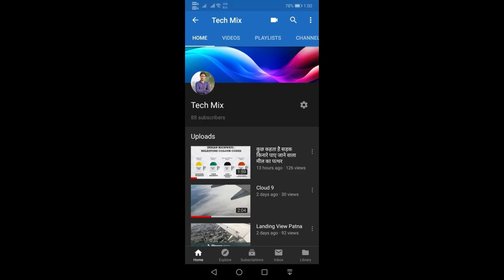डुयल सिम मोबाइल के बाद अब डुयल चिप क्रेडिट /डेबिट कार्ड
Hi Friends,

This video is about new innovative technology by IndusInd bank. they have launched first ever card named as Duo which has 2 EMV chip & 2 magnetic strips for credit & debit card functionality. Now you don`t have to carry 2 cards altogether.

TechMix